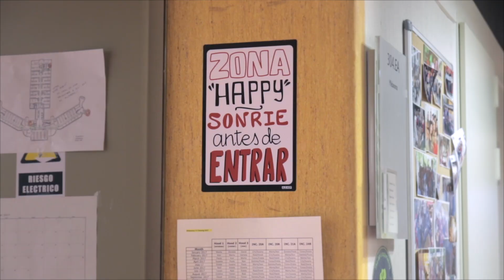Atrévete con la ciencia con CNIO & The City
¿Sabes ya lo que quieres ser de mayor? ¿Estás todavía buscando tu vocación? No te imaginas lo que te espera en el CNIO, uno de los mejores centros de investigación del cáncer. Descubre las actividades que ofrece CNIO & The City y ¡apúntate! Puedes hacerlo desde la web ¡El CNIO te espera!